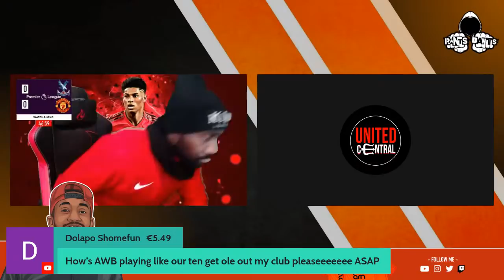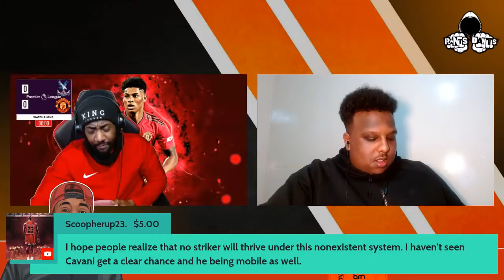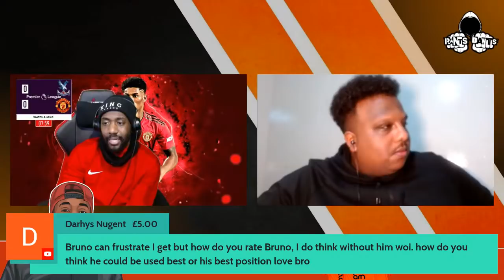Crystal Palace vs Manchester United | LIVE WATCHALONG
WATCH NEW TRAINING VLOG | RANTS BACK IN THE LAB HERE!

KING APPAREL